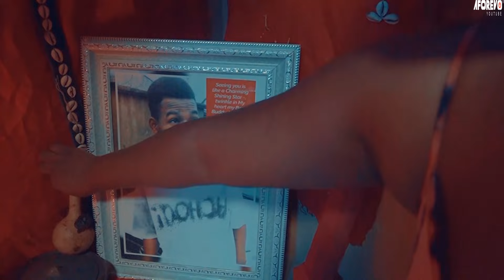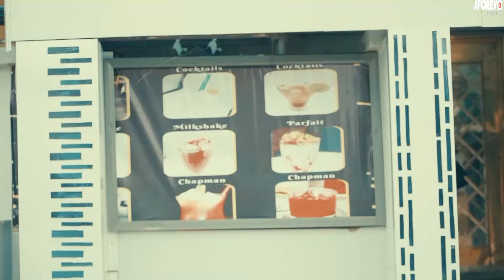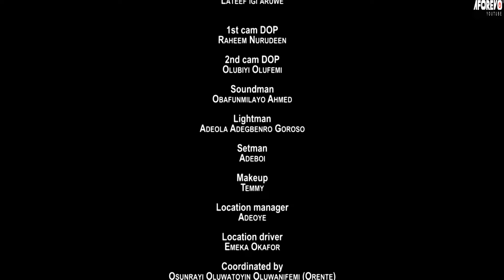AGBARA AJE - An African Nigerian Yoruba Nollywood Movie - Ronke Odusanya, Murphy Afolabi